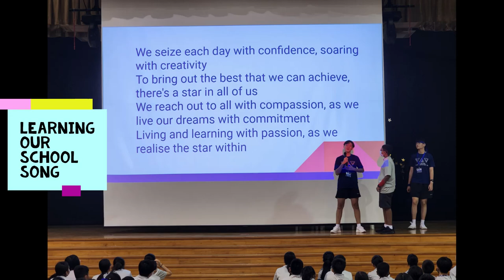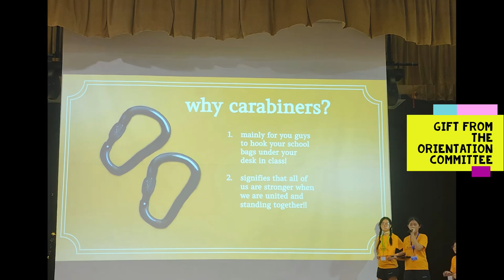Secondary 1 Orientation 2024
View the highlights of Secondary 1 Orientation 2024, where we warmly welcomed and inducted our youngest cohort of North Stars into the CVSS family!

Dates of Programme: Term 1 Week 1, 2 - 4 January 2024.